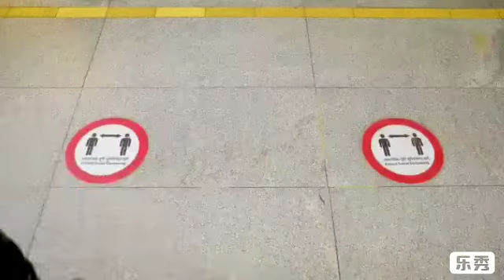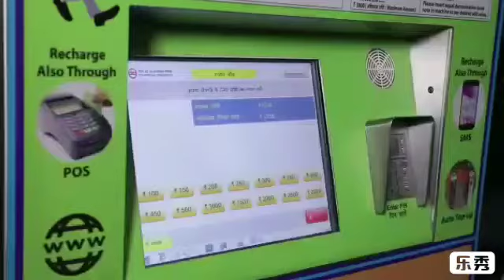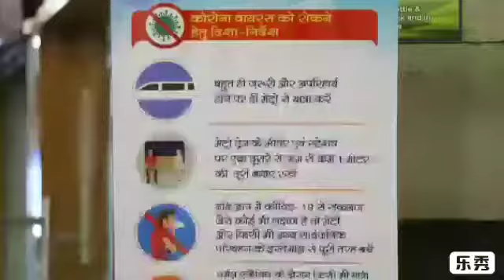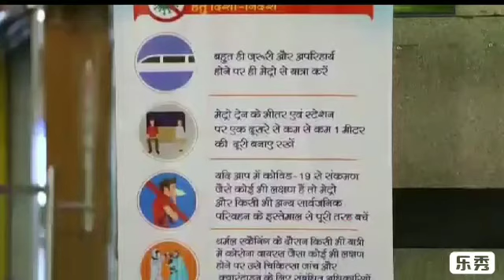DELHI METRO guidelines for STARTING on 7th September 2020 by ANUJ DAYAL, ExDir,Communications,DMRC